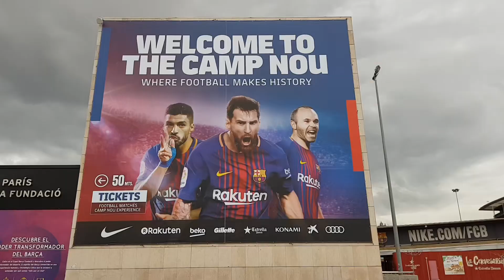Welcome To Europe